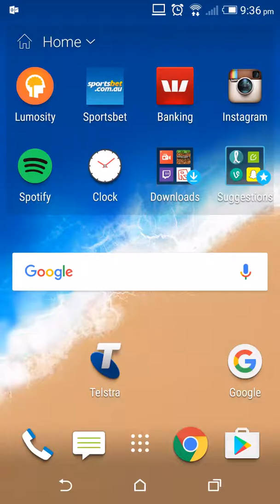Mini games (first time)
Leave a like lol